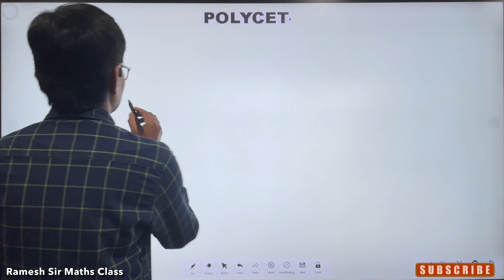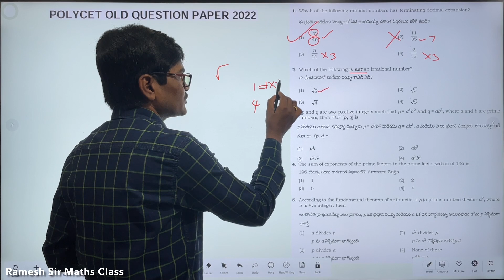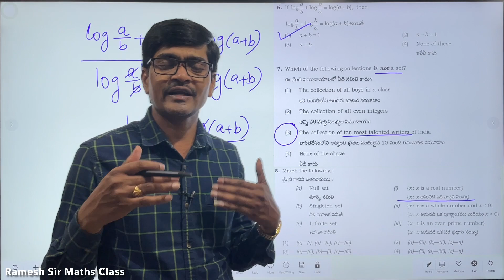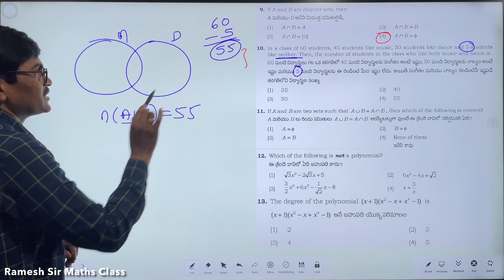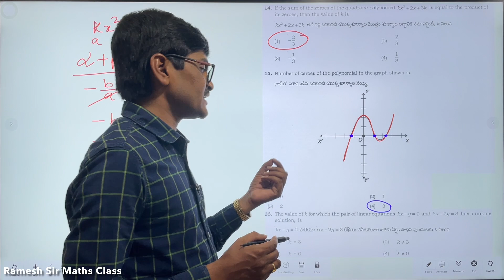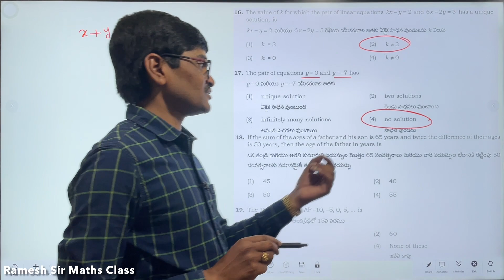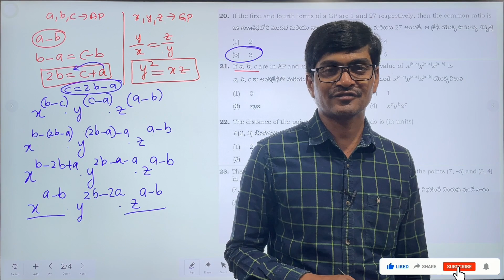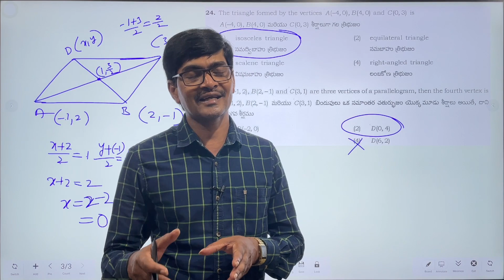Polycet 2023 AP/TS I Part - 1 I Success Plan I Previous Questions I Concepts + Shortcut Tricks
polycet2023 ap/ts ramesh_sir Polycet 2023 AP/TS I Part - 1 I Success Plan I Previous Questions I Concepts + Shortcut Tricks I Ramesh Sir Maths Class
Hi Everyone !
In this Video I have explained some important tips and explained previous polycet exam questions along with shortcut tricks. This is so useful to the students who are going to attend polycet exam in 2023. So watch the video till end and also share to your friends.
Also watching other videos as well
             “Ramesh Sir"